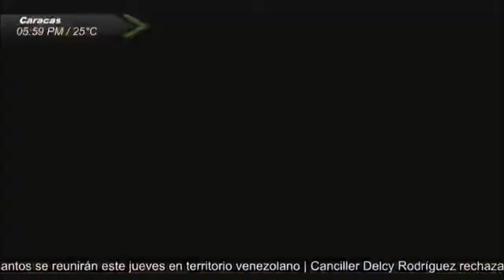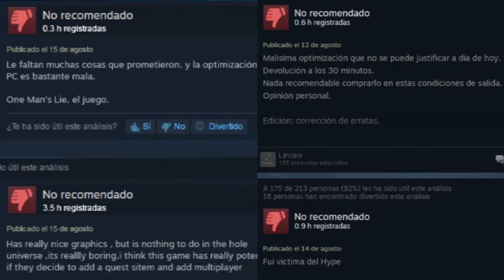VICIO GAMER FM: ¿Vale la pena No Man´s Sky? con Alex MacWebo